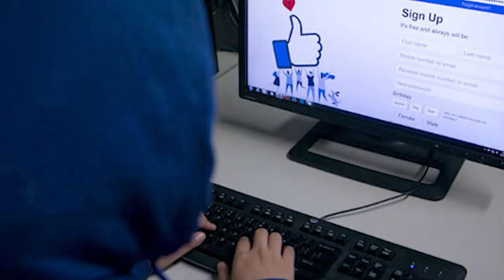بعد غراميات مع عجوز 55 سنه على الفيس بوك تفعل مالايتوقعه الناس